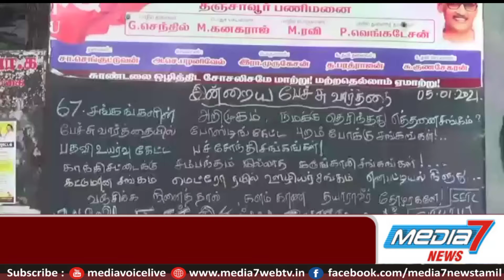ஊதிய ஒப்பந்த பிரச்னைக்கு தீர்வு கோரி போக்குவரத்துக் கழகத் தொழிலாளர்கள் காத்திருப்புப் போராட்டம்.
ஊதிய ஒப்பந்த பிரச்னைக்கு தீர்வு கோரி
போக்குவரத்துக் கழகத் தொழிலாளர்கள் காத்திருப்புப் போராட்டம்

 ஊதிய ஒப்பந்த பிரச்னைக்கு தீர்வு காண கோரி தஞ்சாவூர் அரசு விரைவு போக்குவரத்துக் கழகப் பணிமனை முன் போக்குவரத்துக் கழகத் தொழிலாளர்கள் காத்திருப்புப் போராட்டத்தில் வியாழக்கிழமை ஈடுபட்டனர்.
போக்குவரத்துக் கழகத் தொழிலாளர்களின் 14 ஆவது ஊதிய ஒப்பந்த பேச்சுவார்த்தை 15 மாதங்கள் கடந்து விட்ட நிலையில் இனியும் காலம் கடத்தாமல் உடனே பேசி முடித்து ஊதிய உயர்வை வழங்கத் தமிழக அரசும், கழக நிர்வாகமும் நடவடிக்கை எடுக்க வலியுறுத்தி மாநில அளவில் இப்போராட்டம் நடைபெற்றது.
இதையொட்டி, தஞ்சாவூர் அரசு விரைவுப் போக்குவரத்துக் கழகப் பணிமனை முன் நடைபெற்ற இப்போராட்டத்துக்கு தொமுச பணிமனைத் தலைவர் எஸ்டின் பாபு தலைமை வகித்தார். சிஐடியு மத்திய சங்கத் துணைத் தலைவர் வெங்கடேசன், செயலர் பழனிவேல், பணிமனைத் தலைவர் செங்குட்டுவன் உள்ளிட்டோர் கலந்து கொண்டனர்.
கும்பகோணம் அரசுப் போக்குவரத்துக் கழகக் கோட்ட அலுவலகம் முன் நடைபெற்ற போராட்டத்துக்கு தொமுச பொதுச் செயலர் சு. பாண்டியன் தலைமை வகித்தார். ஏஐடியுசி மாநிலத் துணைத் தலைவர் துரை. மதிவாணன், சிஐடியு நிர்வாகி ஜி. மணிமாறன் உள்ளிட்டோர் கலந்து கொண்டனர்.